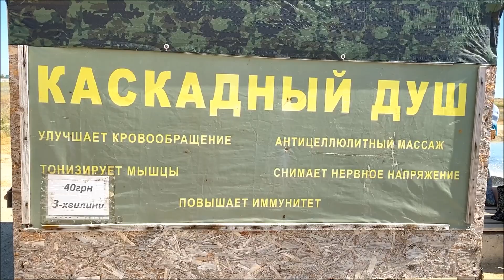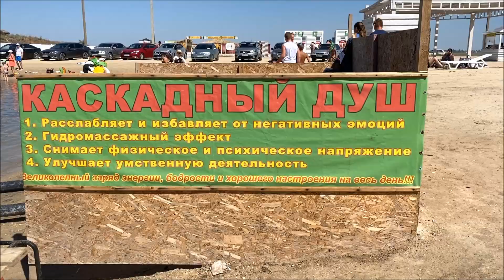АРАБАТСКАЯ СТРЕЛКА : ГОРЯЧИЙ ИСТОЧНИК и УКРАИНСКОЕ МЕРТВОЕ МОРЕ || UKRAINIAN DEAD SEA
Часть 3: горячий источник между Счастливцево и Стрелковое-летом это пытки :) Едем на соленое озеро-аналог Мертвому морю.